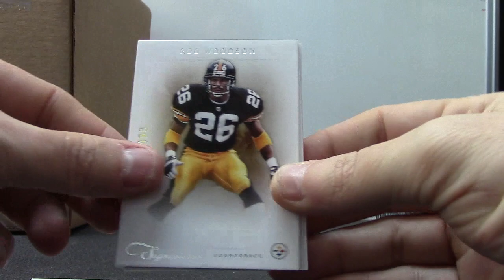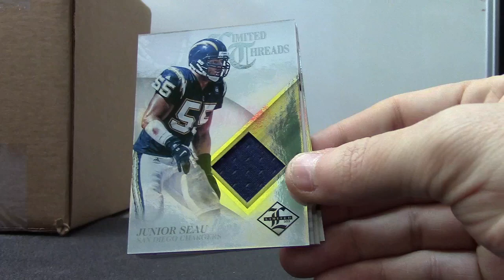TFunk's Birthday 2012 Limited & 2011 Prime Signatures Football 2 Box Break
Thanks a lot Tfunk & Happy Bday, Chris J.